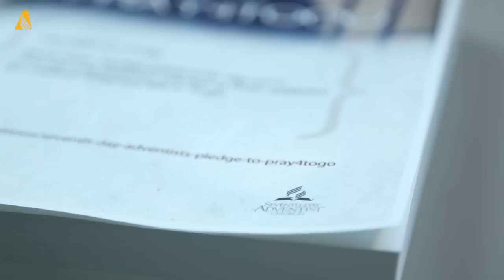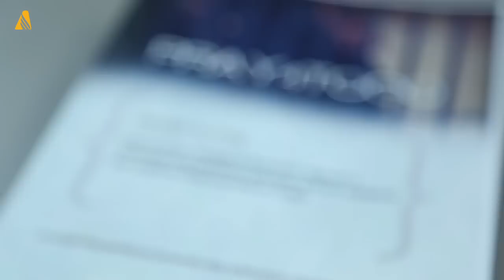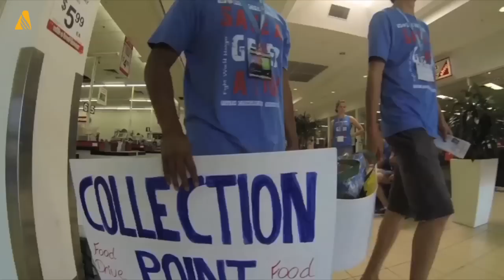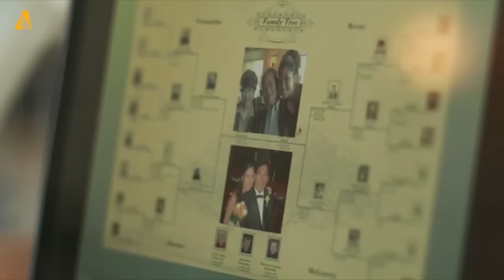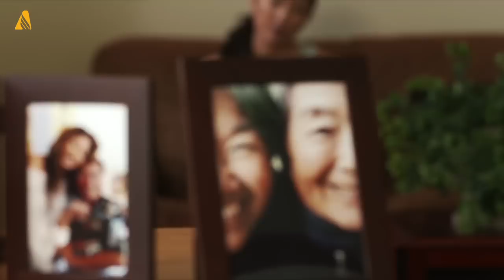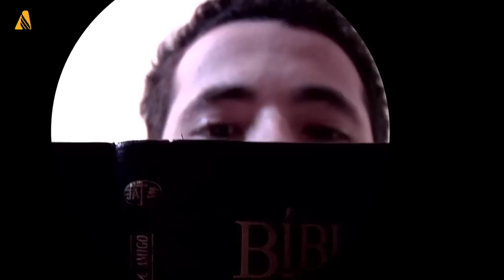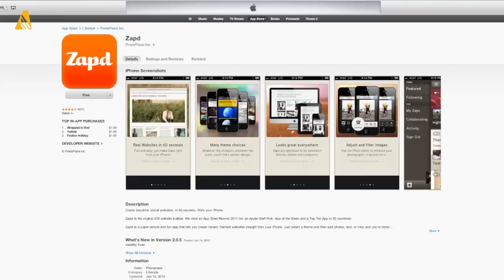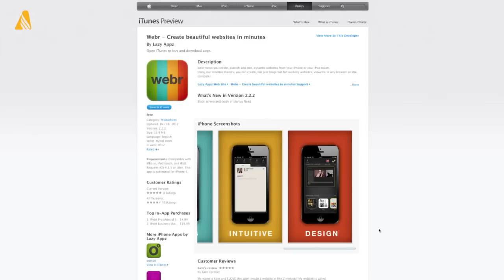ANN Video Full Episode - January 25, 2013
This week on ANN: an update on the situation of two imprisoned Adventists in Togo, resolving differences of opinion on ordination, and impacting remote communities in Brazil with a message of hope.